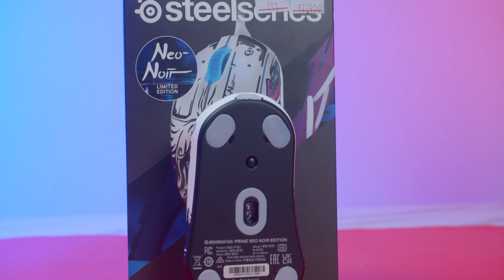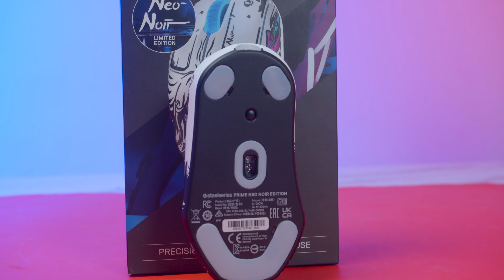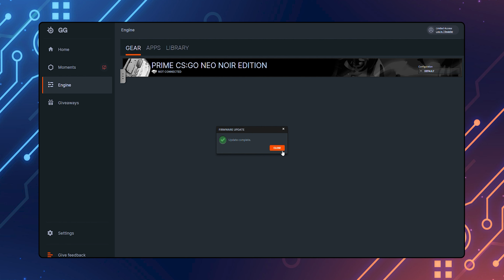Trên Tay Và Đánh Giá Nhanh Chuột Steelseries Prime Neo Noir Edition